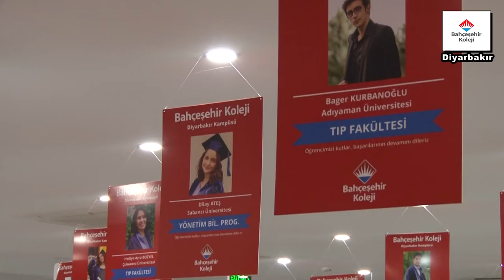DIYARBAKIR BAHCESEHIR COLLEGE